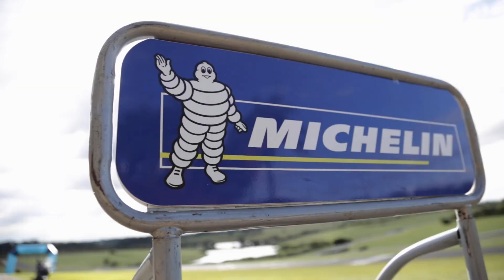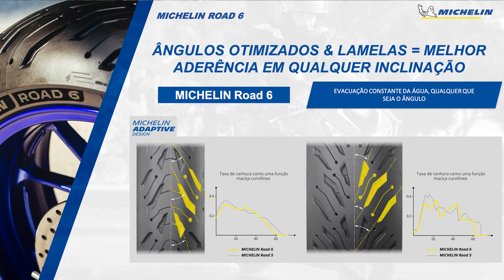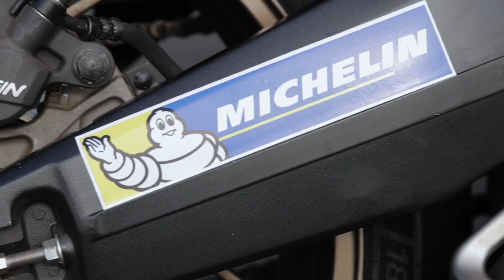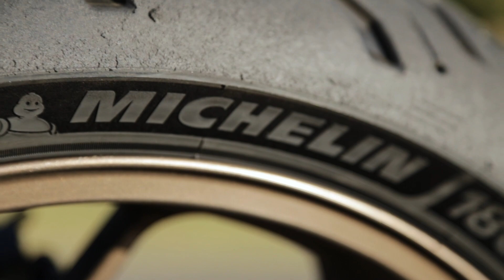Novo Michelin Road 6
Um review completo do novo pneu da Michelin!